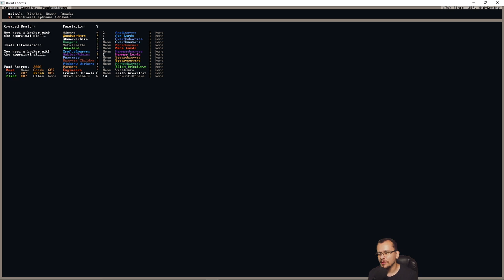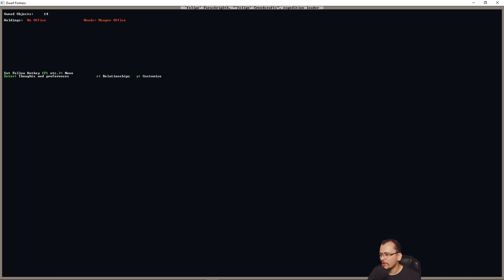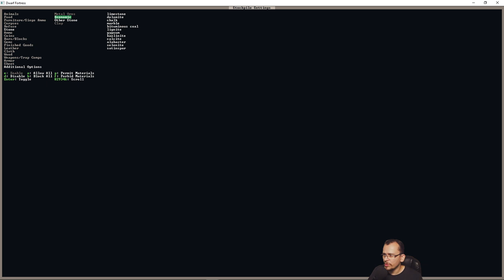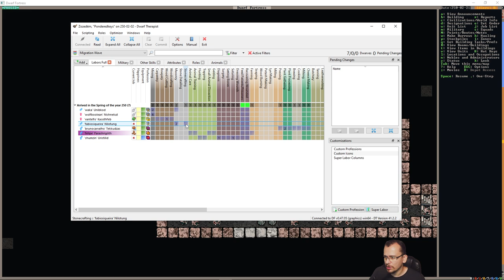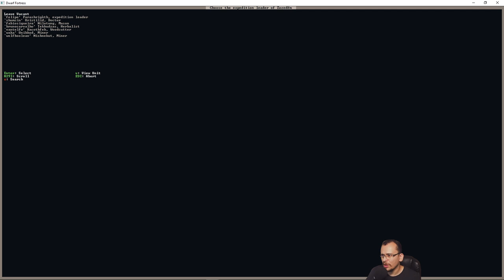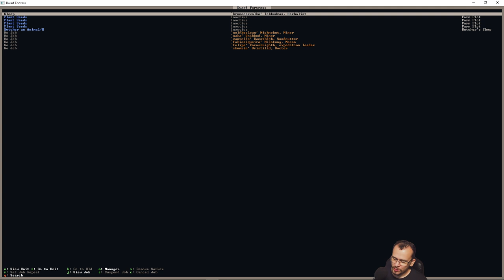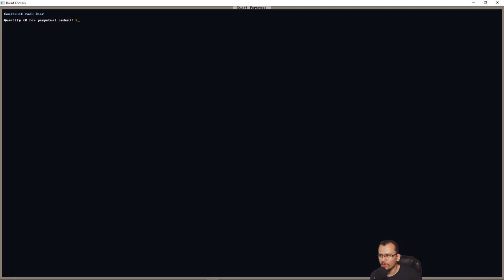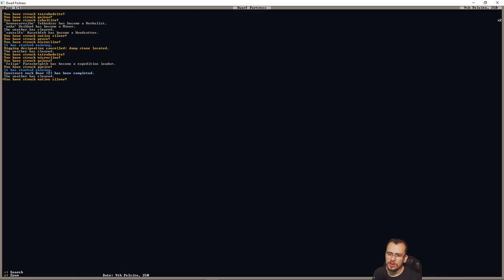Primeiras Indústrias e primeiros nobres - Tutorial Gameplay - Dwarf Fortress #03